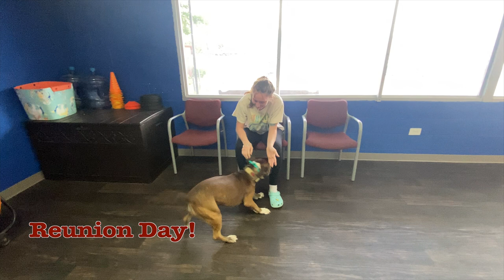Koda's 15 Day Transformation | Boxer x Beagle | San Antonio, TX